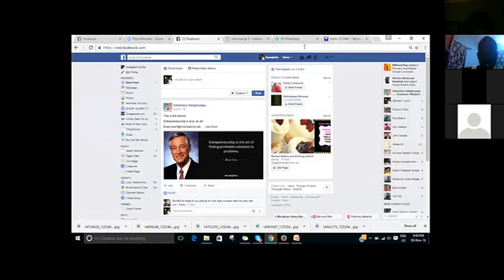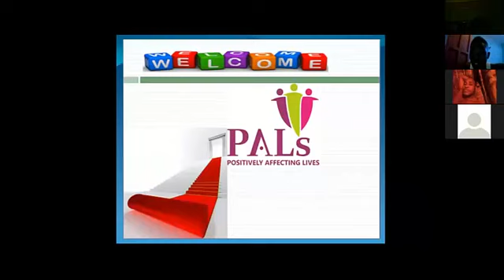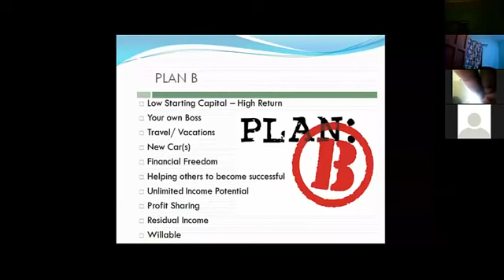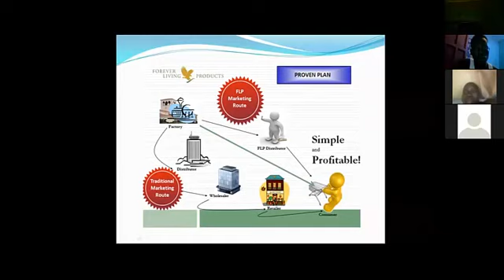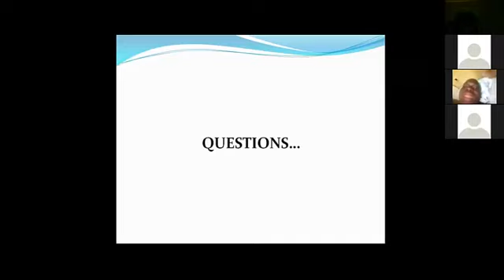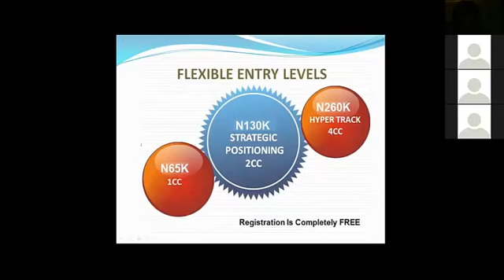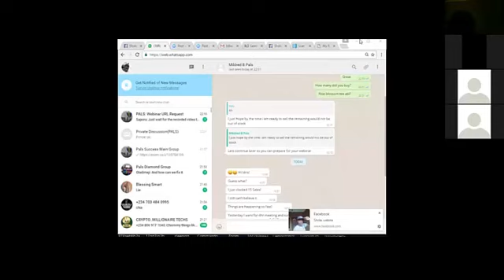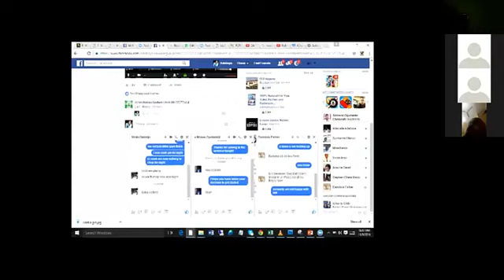Webinar Replay How We Sell And Make Over 100% Profit Without Importing November 2016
To get started pls call Adeyemi Oluwaseun on 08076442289